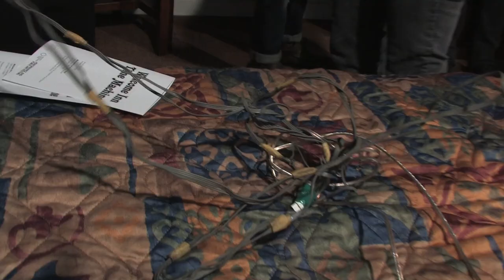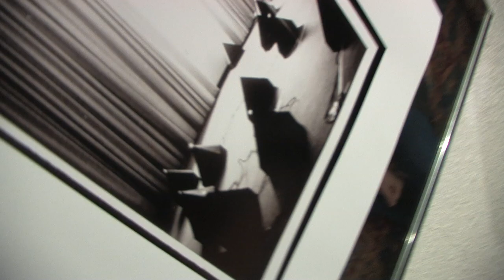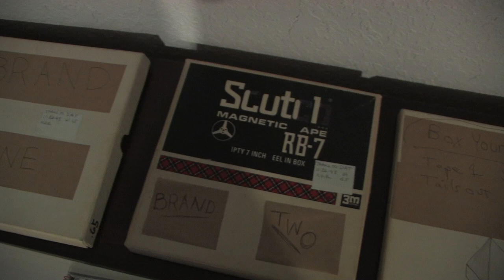LAFMS Pyramid Headphones / Welcome Inn Time Machine, Room 16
Los Angeles Free Music Society
Pyramid Headphones, 1976
Video soundtrack was heard through headphones: "Box Your Ears"

Welcome Inn Time Machine
A Part of the Pacific Standard Time Performance and Public Art Festival